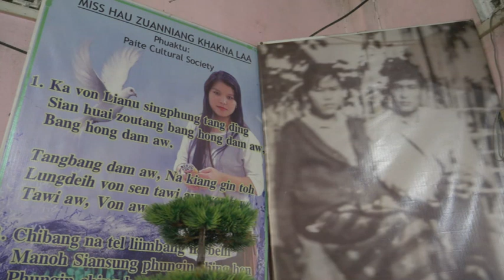T.Thangmuan Paite || 3 months old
A puputen khathum aphak chiamteh nadia vdo abawl uh ahi.